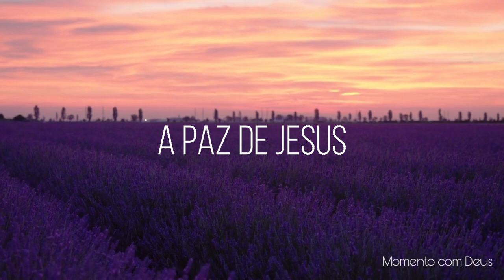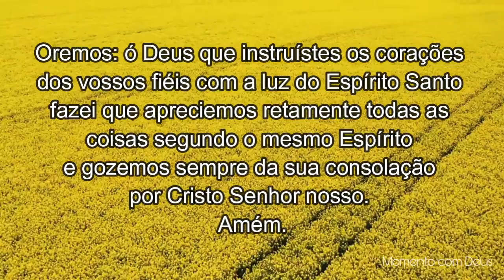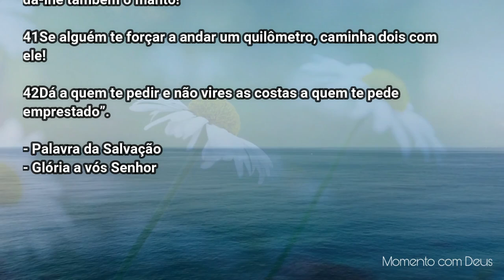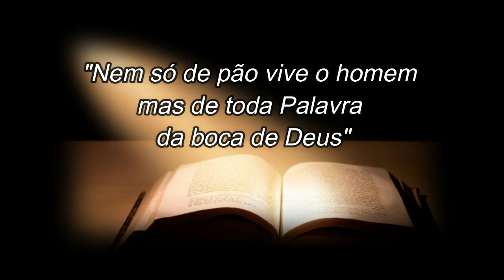Palavra de Deus para mim hoje | Palavra do dia | Deus é justo e fará justiça por você